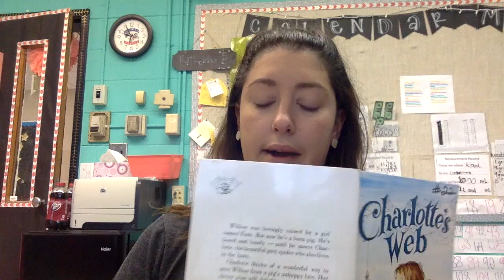Charlotte's Web Chapter 3